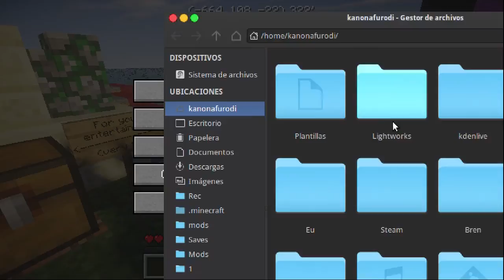Minecraft Map Review | Double Speed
Hola! :D

En esta ocasion les traigo un revisado de un mapa super guay de sprint race, espero que lo disfruten & lo descarguen :D

Minecraft 1.7.2